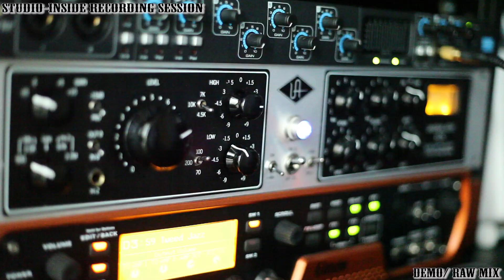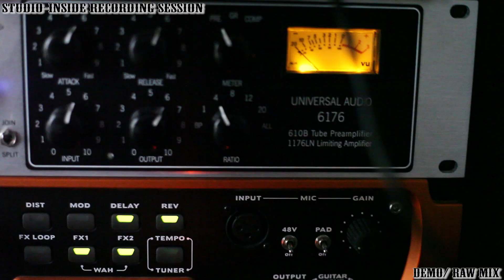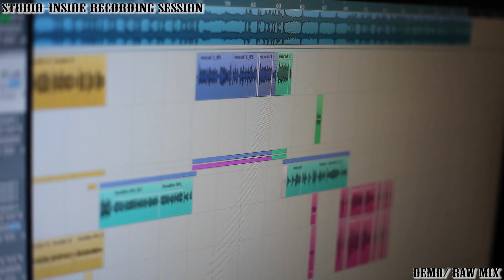MAMOH-AKG C214 RAP recording session-DEMO!/RAW MIX! (studio-iNside production) HD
studio-iNside production